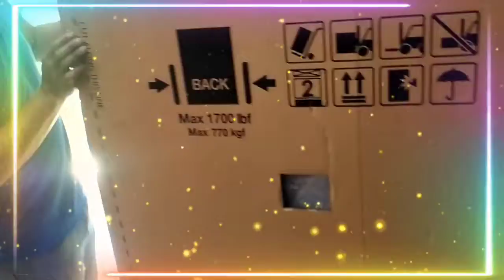Refrigerator Delivery Has Arrived...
The Refrigerator Delivery Has Arrived This is the style we chose and bought at SM FAIRVIEW side by side two door...